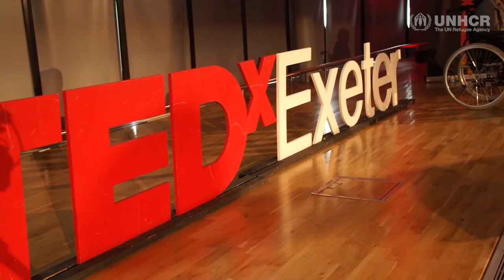From Syria to Germany in a wheelchair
Nujeen Mustafa conquered more than the usual challenges when she fled the Syrian war two years ago. Born with cerebral palsy, the teenager became famous for making the hazardous journey to Europe in her wheelchair. Her defiance and resilience, recently documented in a memoir, have already inspired millions. Now a refugee in Germany, Nujeen has her sights fixed on an even brighter future.